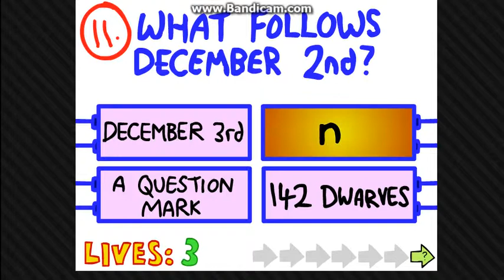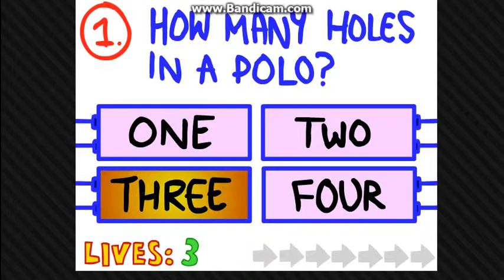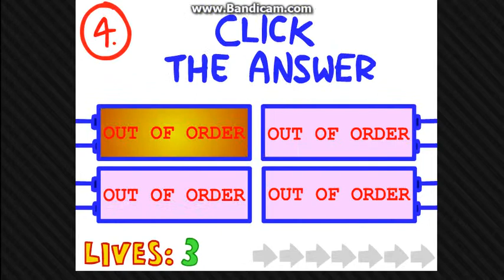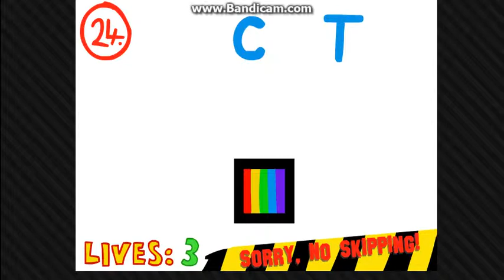THE IMPOSSIBLE QUIZ #1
hey guys a new series here while i get my xbox fixed next month so i hope u like this with no commentary.

Check out Greedy Gamer and JT Blackout